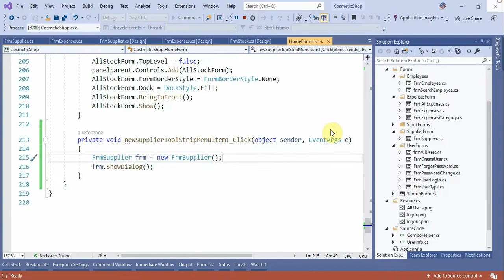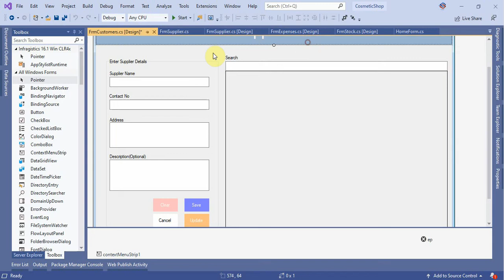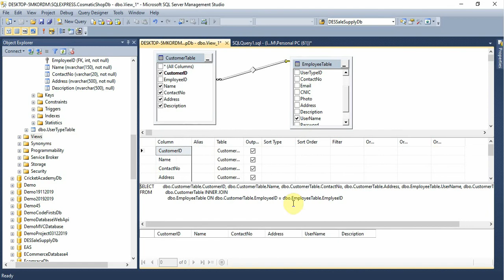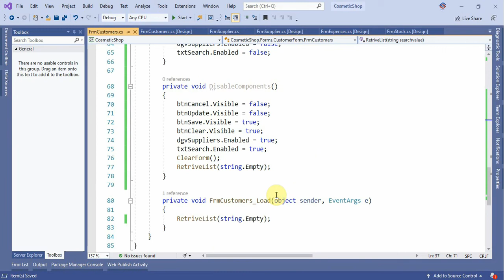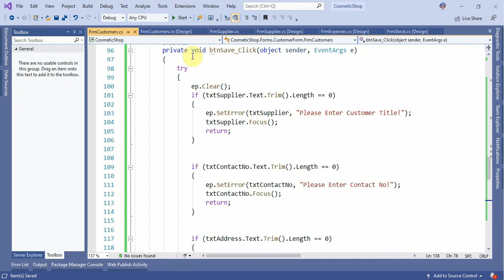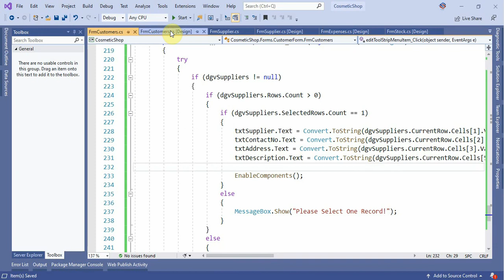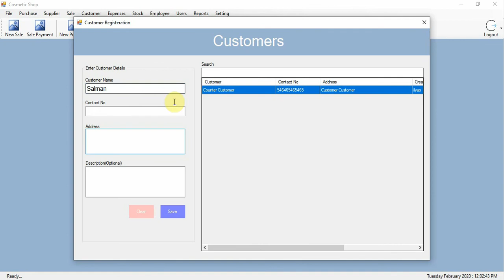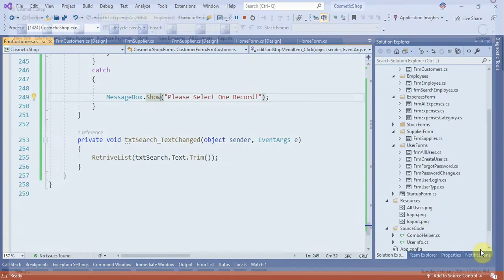Cosmetic Shop System Part 27 Customer Form Complete in C# C Sharp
Cosmetic Shop Management System in C# C-Sharp Desktop Application

Next
Cosmetic Shop System Part-28 All Customer and All Supplier Form in C# C-Sharp